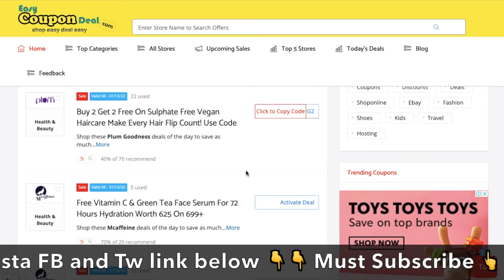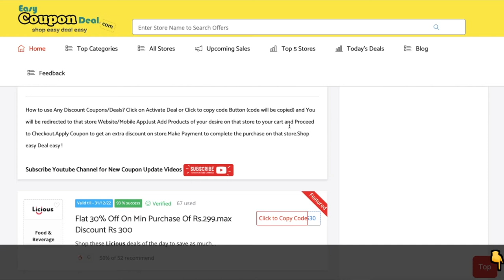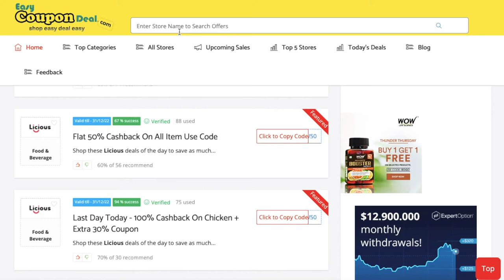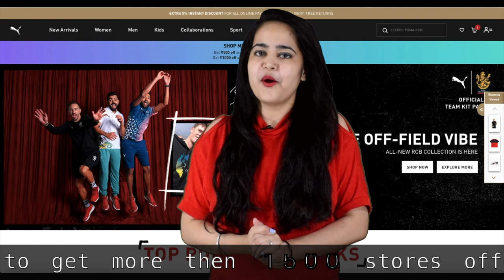✅ Licious Coupons 2022 | Licious max discount coupons | Freshtohome coupons vs Licious Discount code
Order fresh, prime quality meat & seafood online.In here, you get nothing but the freshest meat & seafood, delivered straight to your doorstep. Now you can buy meat online anytime at your convenience. Once you've experienced Licious, you'll never go back to the old way of buying meat and seafood.

Licious coupons
Licious coupon code
Licious discount offers